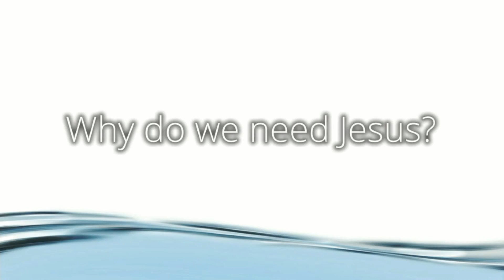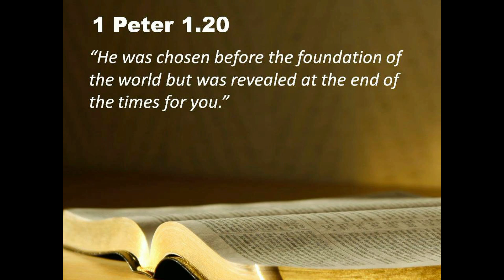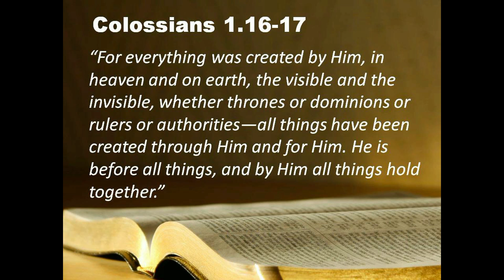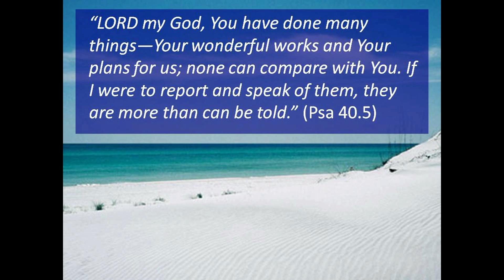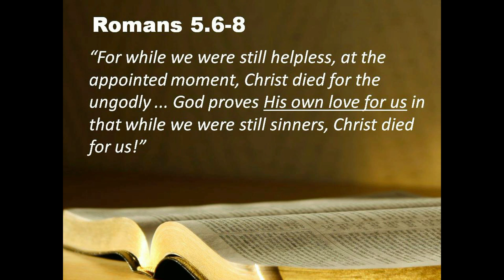FBC Pulaski June 26, 2016 Service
Experience our full Sunday morning service at First Baptist Church in Pulaski, TN from June 26, 2016. Pastor Tony Gomillion led our congregation in exploring God's Word during this service.

The songs used in this service are:

Jesus Messiah
CCLI #5183443

One Thing Remains (Your Love Never Fails)
CCLI #5508444

We Look Behind At All You've Done (Lasst Uns Erfreuen)
© Words: 2003 LNWhymns.com (Admin. by Music Services, Inc.); Music: Public Domain
CCLI #5400391

CCLI #1558110